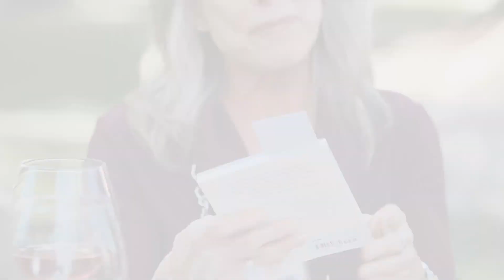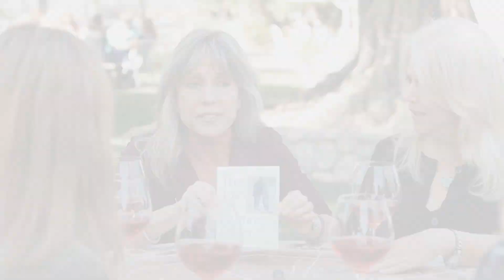2nd Act TV Trailer: Season Two Topics!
On a New Year's outing to Briar Rose Winery, the girls catch up and make a renewed commitment to stop wasting time and start living life to the fullest.  The episode features new insights, revelations and "aha moments" realized during visits with hormone, anti-aging, fitness, relationship therapy, and gray divorce specialists.  Highlights include candid moments with the guys from Man Talk.

Description: 2nd Act TV -- Digital TV for Baby Boomers -- debunks taboo topics associated with aging, and -- with an eye towards humor -- provides a platform for living with purpose and taking charge of our physical, emotional and sexual health.